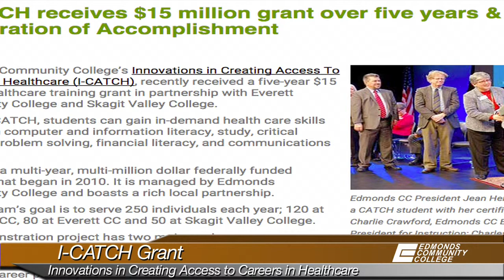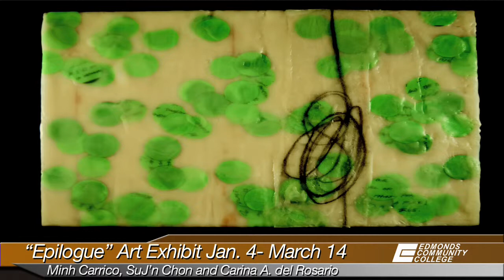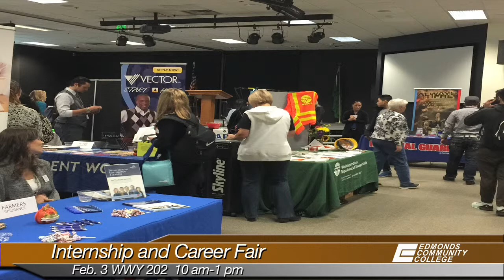Edmonds Community College Highlights Fall 2015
Dr. Jean Hernandez